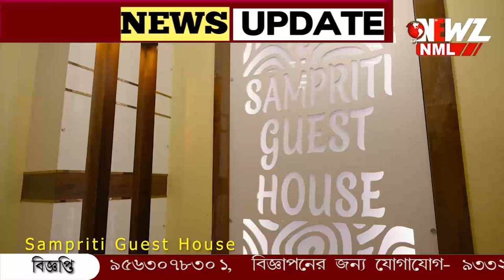গোবরডাঙ্গায় ব্যবসায়ীর বাড়িতে দুঃসাহসিক চুরি!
গোবরডাঙ্গায় ব্যবসায়ীর বাড়িতে দুঃসাহসিক চুরি! বাড়ির সদস্যরা ঘুমিয়ে থাকাকালীন অবস্থায় গ্রিল কেটে চুরি নগদ টাকা এবং সোনার গহনা, চাঞ্চল্য এলাকায়।